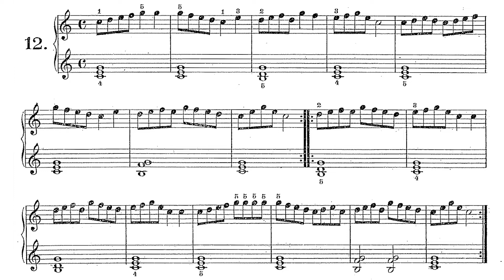🎵 Carl Czerny - El Primer Maestro de Piano Op. 599 - Estudio 12